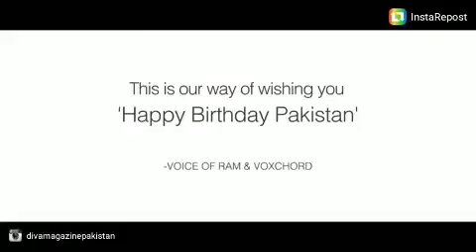The National Anthem Of Pakistan